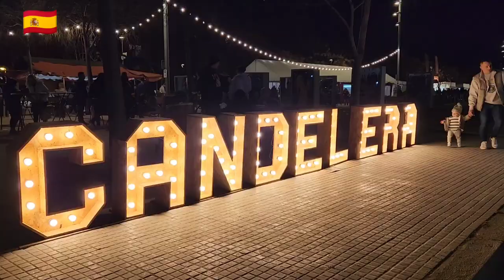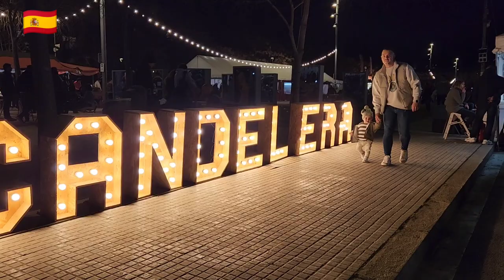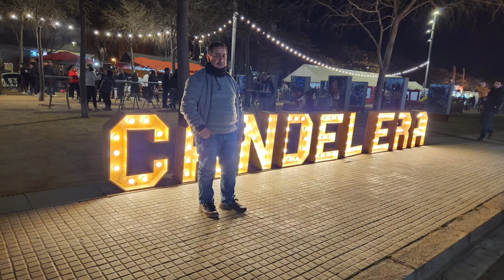Fiesta local de la ciudad Molins de Rei segunda parte